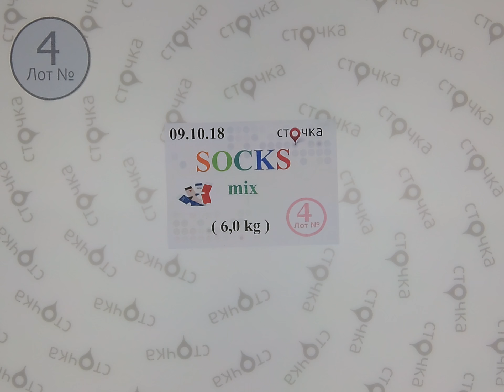Socks mix 4,сток одежда оптом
SOCKS MIX (лот №4)
Мужские и женские носки (сток)
Страна: Германия
Демисезон
Цена за кг.: 16.2 евро
Вес мешка, кг.: 6
Цена за мешок : 97.2 евро